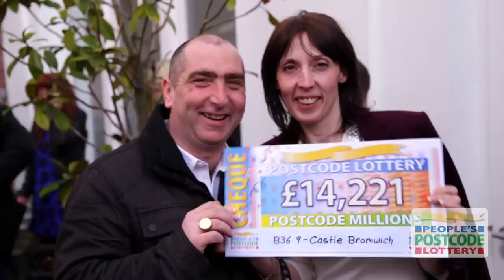Postcode Millions Party - B36 9HD - Castle Bromwich - 22 February 2014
Players in B36 9 in Castle Bromwich are feeling like royalty after sharing a whopping £2 Million win with the February Postcode Millions. There were tears of joy and plenty of cuddles at the winners' event at Fazeley Studios in Birmingham where players found out exactly how much they had won. One lucky player scooped the lion's share of the prize pot when B36 9HD was revealed as the full winning postcode. The winner, who wished to remain anonymous, was delighted to walk away with £400,000.